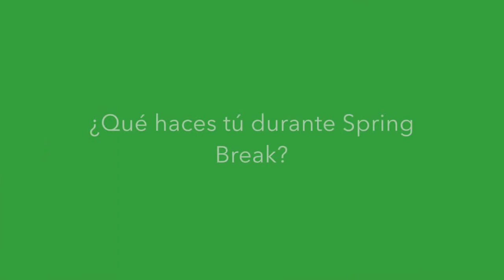Los Anuncios 3/27